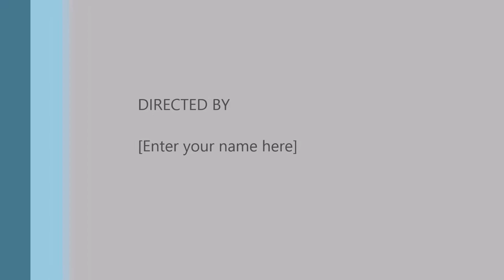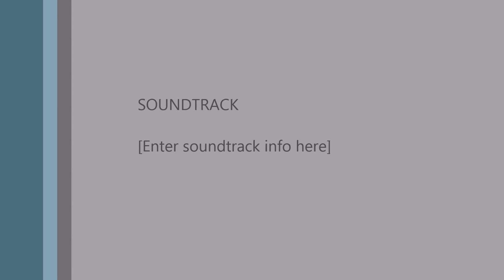Humpback Whales - Cabo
Humpback Whale Mother and Calf in Cabo San Lucas - Feb 2015
Amazing Jumps